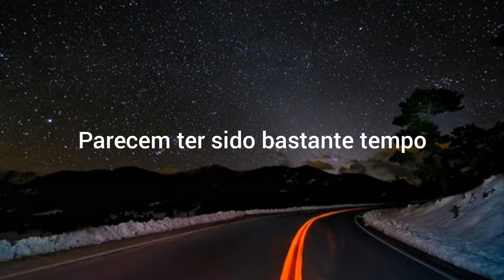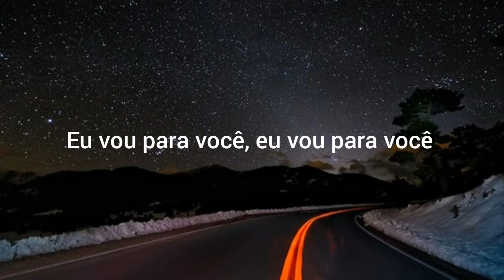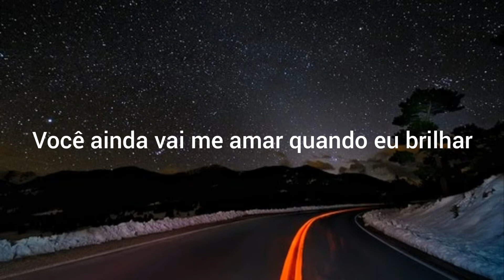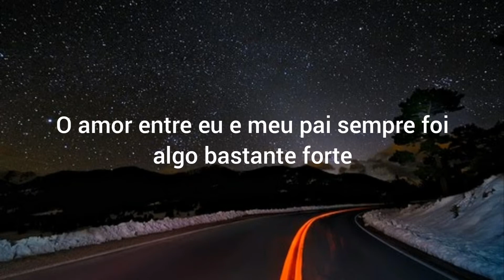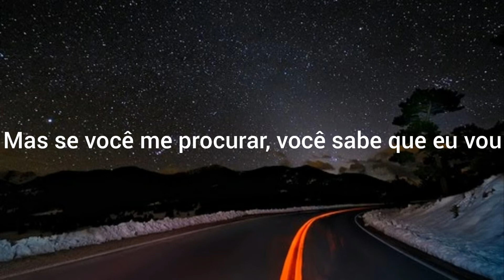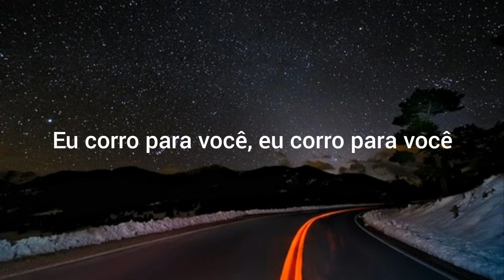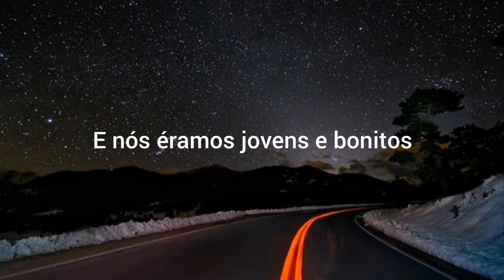Lana Del Rey - Old Money (Tradução/Legendado)